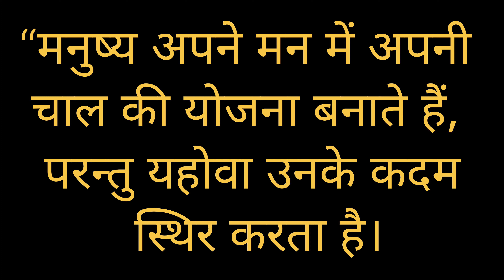योजना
Moral story